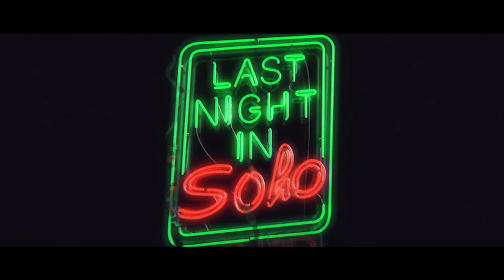Edgar Wright and Krysty Wilson-Cairns on Last Night In Soho | Film4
On the release of Last Night in Soho, writer Krysty Wilson-Cairns & director Edgar Wright talk about how they worked together to make the film with Anya Taylor-Joy, Thomasin McKenzie, and Matt Smith.

Last Night In Soho is in cinemas from Friday 29th October 2021.